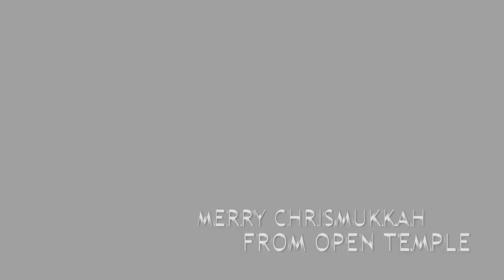Chrismukkah: Ariel Jacobs ft. Rabbi Lori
An original composition by Ariel Jacobs featuring Rabbi Lori at Open Temple's The Celebration: Simchat Torah Silent Disco Dance Walk